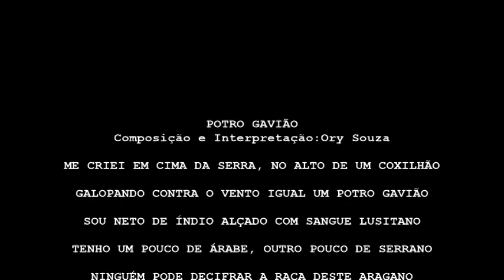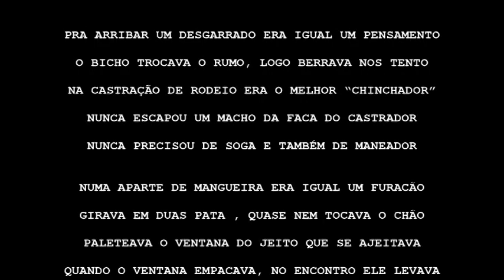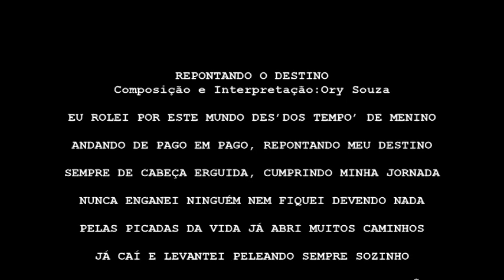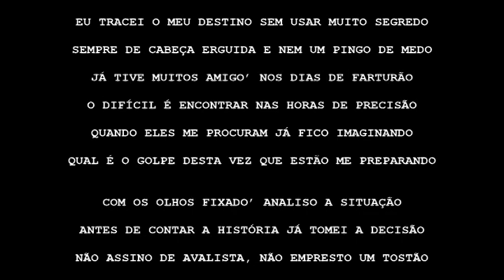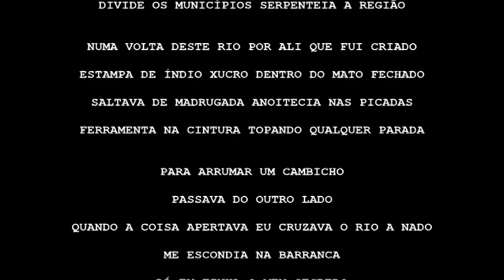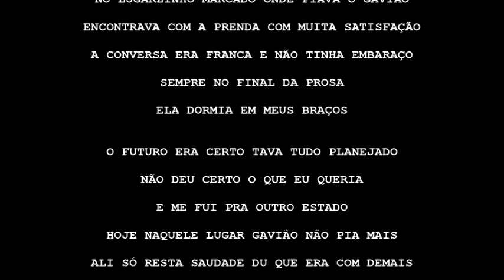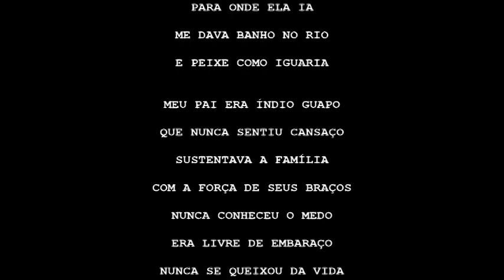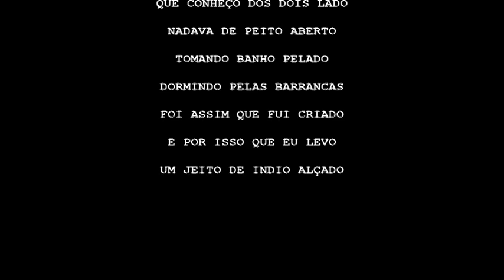Coletânea Musicas 09-Ory Souza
Trabalho realizado por Ory Souza. Sem pretensão financeira ou fama. A minha missão é registrar e mostrar a natureza, os animais e a cultura daqueles que vivem e trabalham fora dos centros urbanos. Sem maquiagem e sem luxo. Uma realidade que poucos conhecem, mais existe. Muito já se perdeu no tempo e no espaço. Estou simplesmente registrando e colocando à disposição de toda a humanidade e principalmente daqueles que gostam, vivem ou já viveram no Mundo Rural. A sua origem de varias gerações. Composições e interpretações de Ory Souza. Gravadas pela Vertical Gravadora e Editora LTDA. Produzido no Polo Industrial de Manaus-AM. Por Sonopress Rima Industria e comercio Fonográfica SA. No passado tivemos problemas com alguns oportunistas tendenciosos, desavisados e mal intencionados que tentaram se apossear indevidamente dos seus direitos autorais para ganhar alguns trocados inserindo comerciais incompatíveis aos objetivos dos referidos trabalhos. Impedindo a humanidade de assistir livremente e gratuitamente a originalidade destes trabalhos.  Tivemos que perder tempo enviando comprovantes que O Compositor, Interprete e produtor: Ory Souza é legalmente o legitimo e verdadeiro dono dos direitos autorais de suas composições, interpretações, imagens e produções de todos os seus trabalhos áudios e visuais. Ele não vendeu, não doou nem uma virgula do seu trabalho e nem pretende fazer isso. No seu trabalho não existe nem uma pretensão financeira ou fama.  Mesmo assim exige respeito e consideração pelo seu simples e humilde trabalho. Estes registros e comentários é para alertar os tendenciosos, oportunistas, desavisados e mal intencionados que os direitos autorais do seu trabalho ainda tem dono e fara parte de seu testamento no momento oportuno.